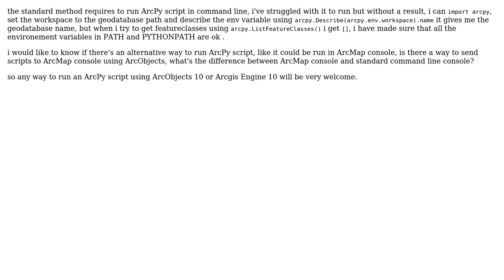GIS: Running ArcPy script from ArcObjects? (2 Solutions!!)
GIS: Running ArcPy script from ArcObjects?

With thanks & praise to God, and with thanks to the many people who have made this project possible! | Content (except music & images) licensed under CC BY-SA | Music | Images & others | With thanks to user PolyGeo user klewis user geogeek user AHigh and the Stack Exchange Network Trademarks are property of their respective owners. You are responsible for your own actions.